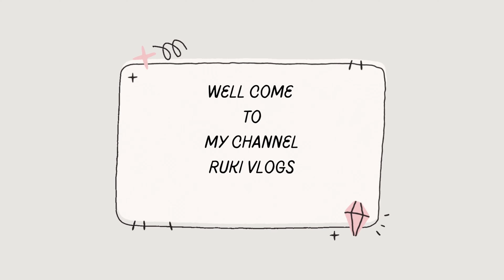AllhumDulilAllah Allah ne bohat bari Mehrbani Kardi..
new recpies at home//Pakistani vlogging channel//Indian vlogger soni channel//lunch box recipe blogs//arsh multani vlogs//Karachi street food vlogs//indian and Pakistani couple vlog//Pakistani cooking recipes in Urdu//north Indian couple vlog//food vlog Pakistan Lahore//Ripon and Khushi vlog // Karachi travel vlog//food blogger new video